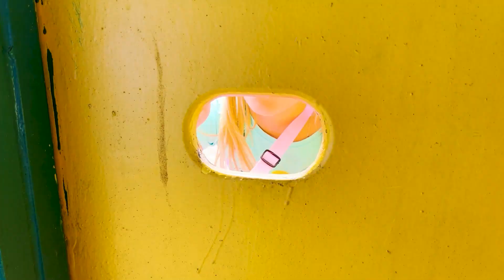Trẻ em chơi trên xích đu trong sân chơi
Angelina và Daniel đang chơi trong sân chơi và tìm thấy một cánh cổng